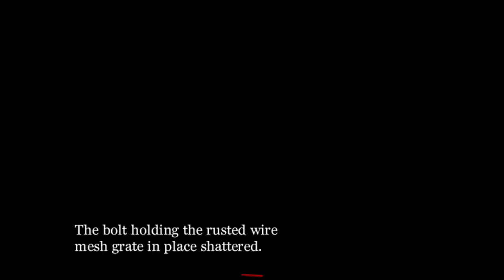Purgatory w/ Holly (Part 1) - Welcome to Purgatory!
So this is a game that I found on the Youtube channel "ManlyBadassHero". He's funny, check him out if you care to look at other content around YT land

So I know very little about this game.. but it's a horror game. Made by Nama. It's a visceral RPG horror, and it looked good.

Let's take a spin on this shall we?

Oh... and Holly will be joining me on this expedition.